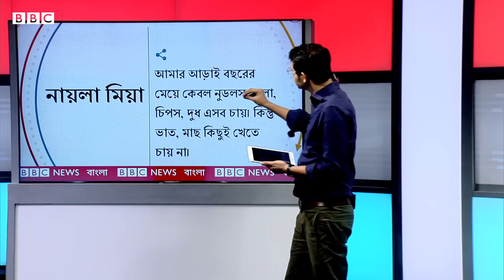চকলেট, চানাচুর, চিপস থেকে বাচ্চাদের দূরে রাখার টিপস| BBC Bangla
চিপস, ক্যান্ডি, জুস! খাবার হিসেবে মুখরোচক হলেও অস্বাস্থ্যকর। এসব খাবার শহর-গ্রাম সর্বত্রই পাওয়া যাচ্ছে, যেগুলো সাধারণত বাচ্চাদের মধ্যে জনপ্রিয়। ৬ থেকে ২৩ মাস বয়সীদের মধ্যে ৪৯ শতাংশ শিশু অস্বাস্থ্যকর খাবার খেয়ে থাকে। জাতীয় জনসংখ্যা গবেষণা ও প্রশিক্ষণ ইনস্টিটিউটের বাংলাদেশ জনমিতি ও স্বাস্থ্য জরিপ ২০২২’এ এমন তথ্যই উঠে এসেছে। কিন্তু অস্বাস্থ্যকর জানার পরও এসব খাবার সন্তানকে বাবা-মা কেন দেন?